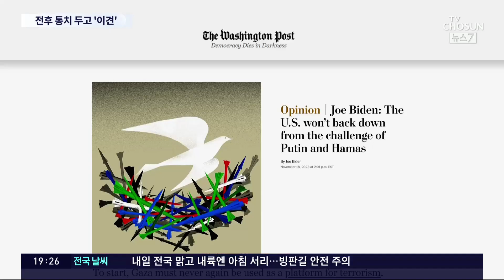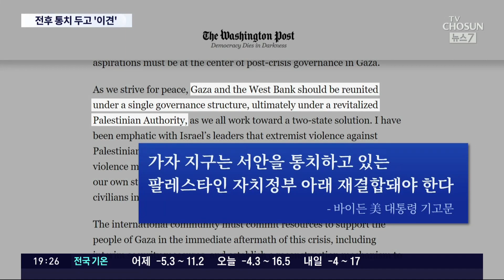美 "팔레스타인 자치정부가 가자·서안 통치해야" 재강조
너무도 많은 희생자를 낳고 있는 이스라엘 과 하마스 의 전쟁. 양측이 교전 중단 협상을 하고 있지만 결론에 이르진 못하고 있습니다. 전쟁 이후, 가자지구 관리 방안을 두고는 미국 과 이스라엘의 의견 차이가 좁혀지지 않고 있습니다.